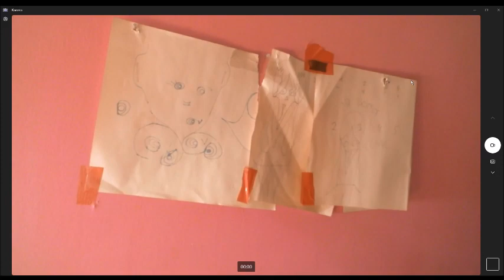Felix Zoko - Sensation UFO Čtvrtý pruh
@FelixZoko  Jsem byl trošku zlej v treku vymítač, pak jsem se bránil, že se mnou nelze mrdat a pak jsem zjistil, že trek UFO nemá ještě video, tak tady máte s mejma pohybama. Zdraví vás Arcivévoda Archandělů. Čau Ahoj Čau